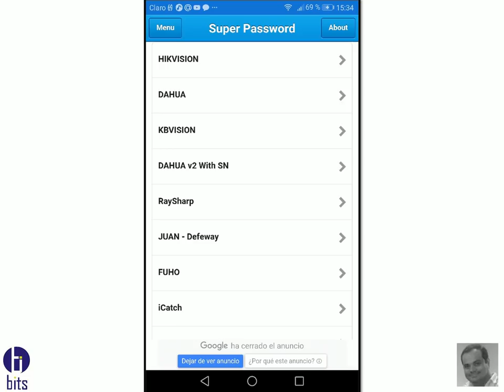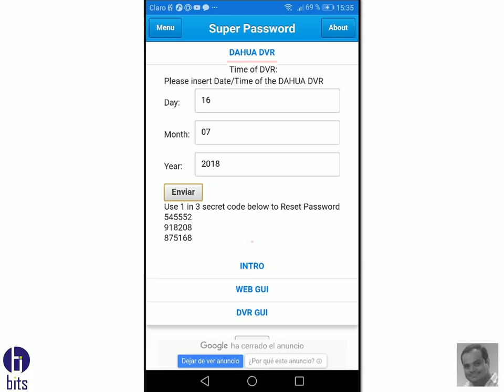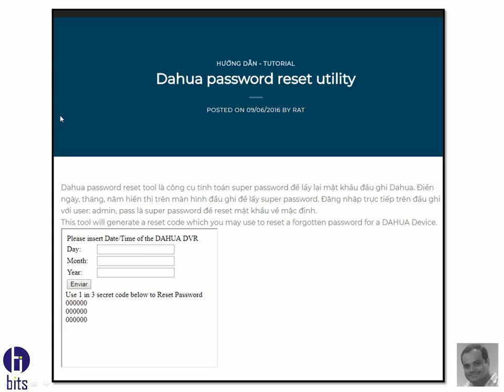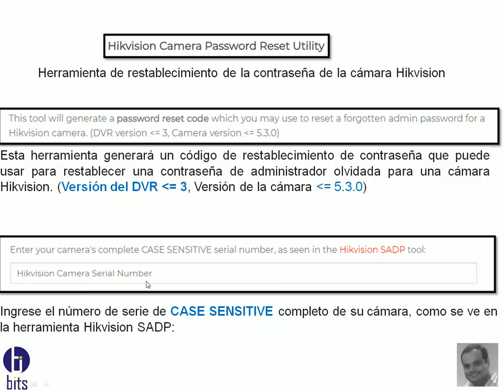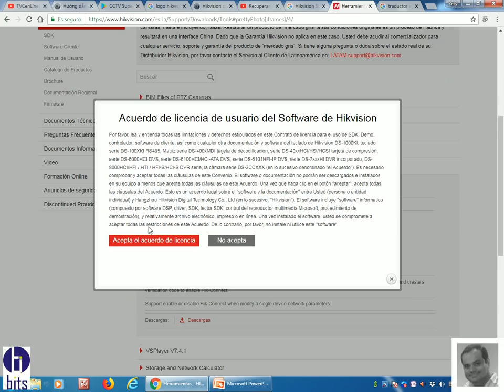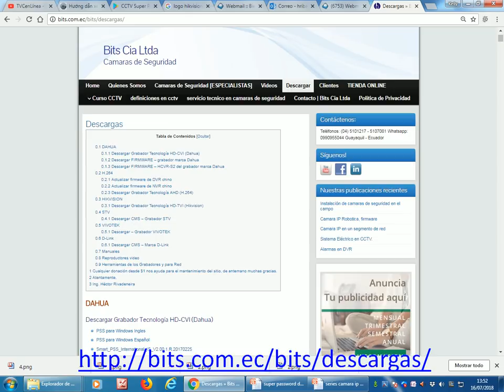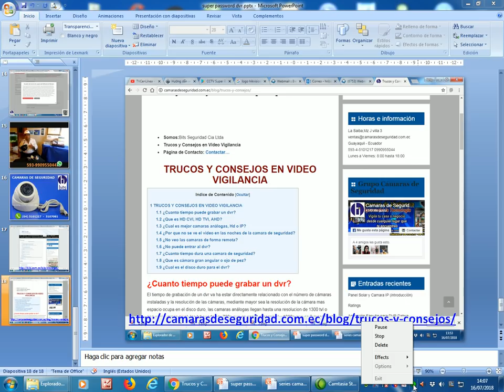CONTRASEÑA admin - Grabadores Dahua, Hikvision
Contraseña para el usuario admin, tanto para grabadores Dahua y Hikvsion.

Guayaquil - Ecuador